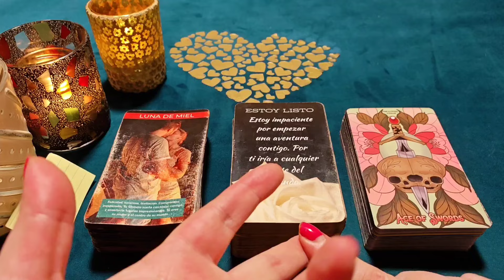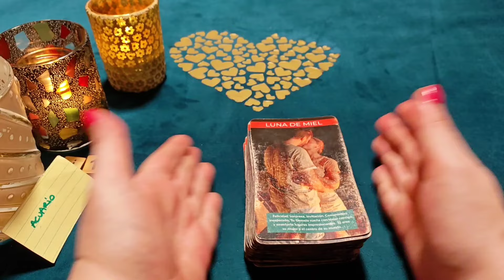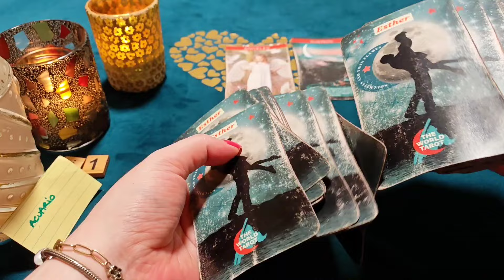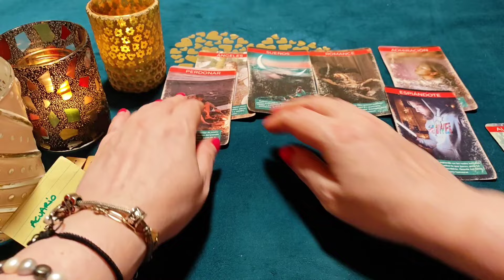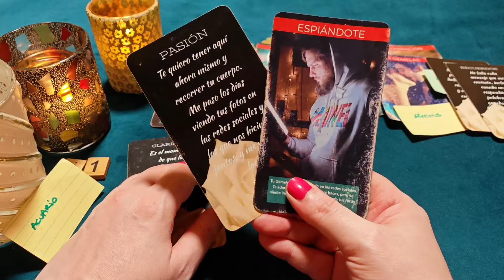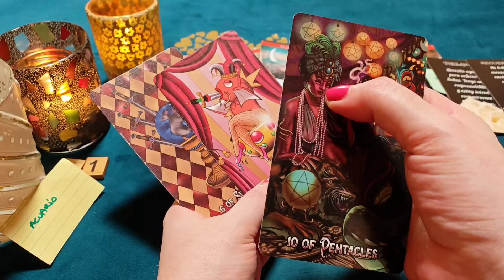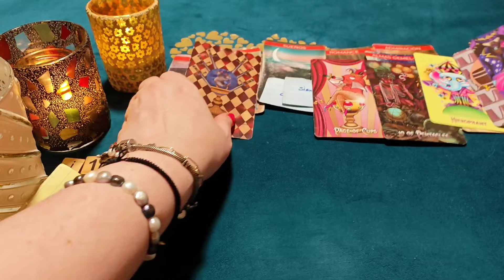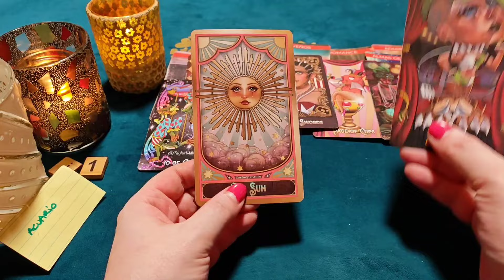ACUARIO ♒ QUIERO ACARICIARTE ENTRE BESOS, MI REINA‼️😱HORÓSCOPO ACUARIO AMOR SEPTIEMBRE 2024❤️